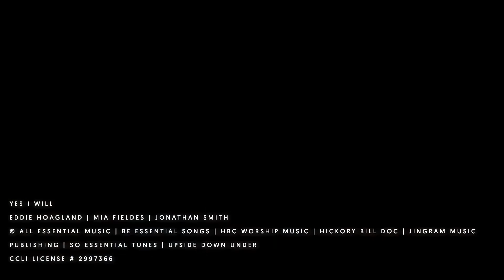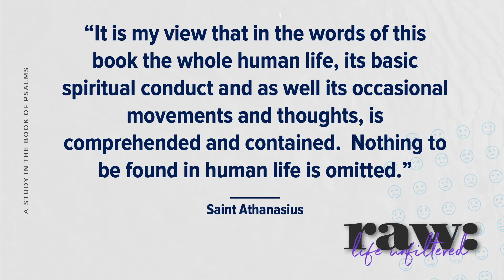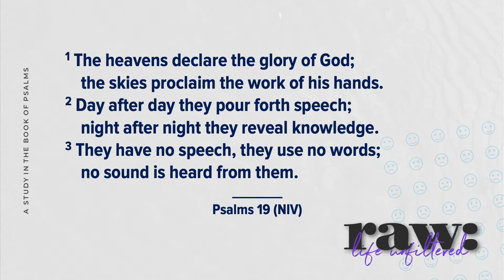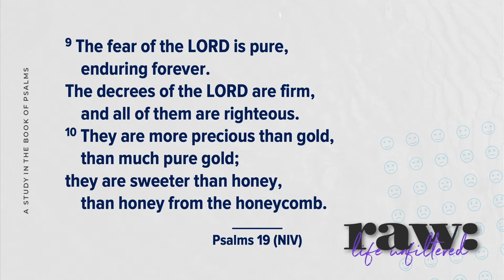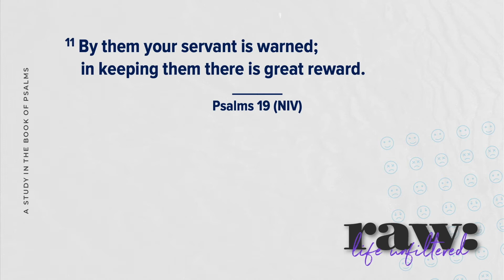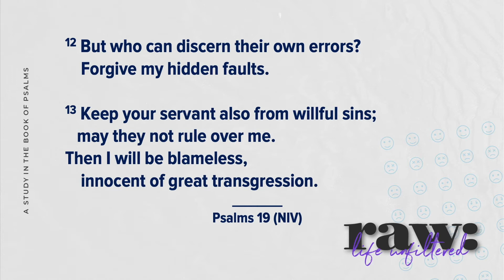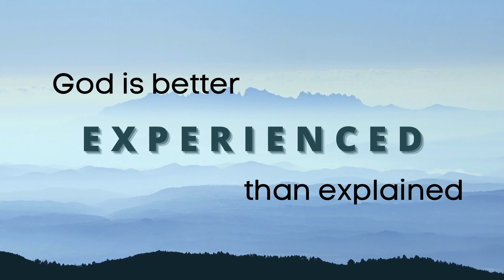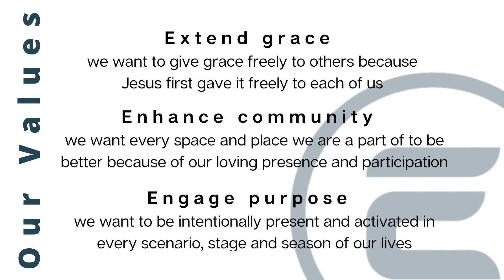Raw: Life Unfiltered, Part 2// Nathan McDade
Exploring Psalm 19
Being open and honest in life is exceptionally difficult. We have a hard time interpreting our hearts and minds, much less communicating what's going on inside us with God and others. The book of Psalms can help us grow in not only understanding ourselves but can help us learn how to communicate what's going on to God and others.
In this book of poetry, we see the full range of human emotion on display. The authenticity and transparency can be shocking at times. But, we learn that we don't have to filter our feelings or clean ourselves up before coming to God. Instead, he can help us deal with our real lives. He can handle our life as it is, unfiltered.

Helpful Links: - If you are new or have questions, text ECCInfo to 94000